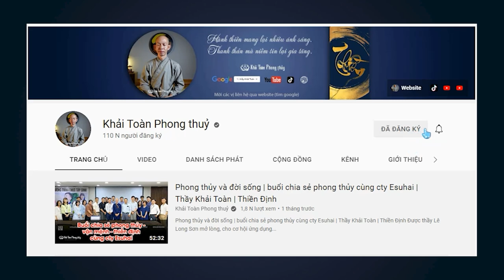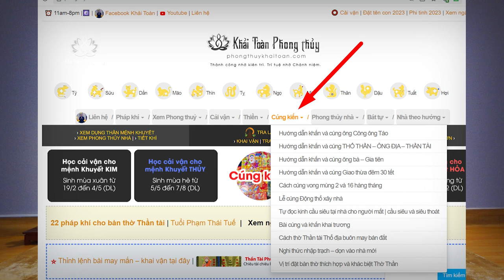Ý nghĩa cúng Ông Bà - Ông Táo - Đêm giao thừa | Thầy Khải Toàn | Phong thủy & Thiền Định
Dịp này để chúng ta soi xét lại bản thân, cúng trả lễ, để nương vào các vị thần, bề trên, xin gia hộ cho năm sau.  Để việc khấn nguyện, cầu xin được viên dung, trong đời sống hàng ngày, dành một thời khóa tự tu dưỡng tâm tánh, làm lành tránh ác, tự làm hộ pháp cho chính mình, tự bồi phước huệ cho mai sau, đó chính là hạt giống quang minh